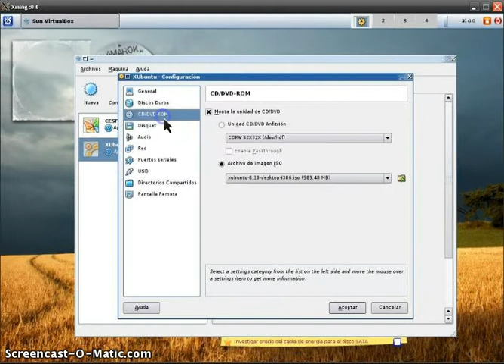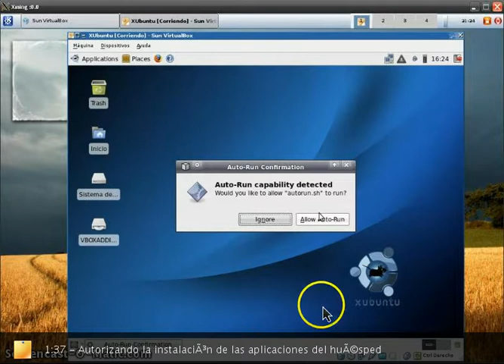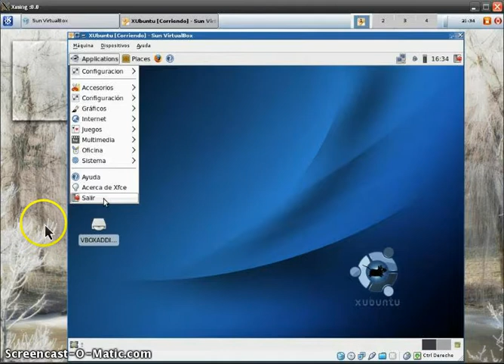Como instalar las vbox aditions en una máquina virtual con xubuntu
Cuando instalamos xubuntu en una máquina virtual con xbox, siempre es recomendable instalar algo que se llaman las vbox aditions, que entre otras cosas nos permiten habilitar la transferencia de archivos entre el servidor y el huésped.